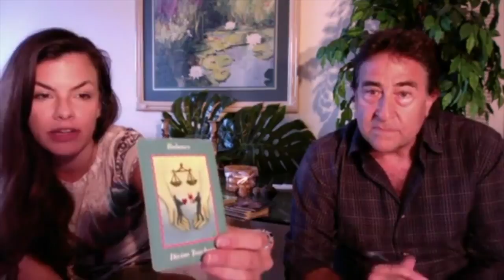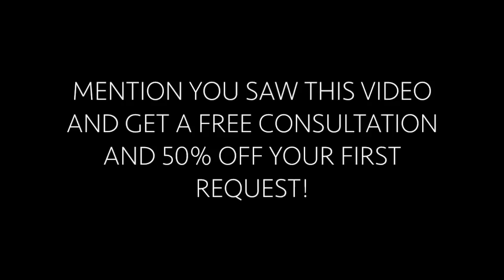Bruce and Rose - Making Money At What You Love Doing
This video is about Bruce and Rose speaking about Making Money At What You Love Doing.
To learn more about the Bruce and Rose Marketing Roadshow, visit their website bruceandrosemarketingroadshow.com